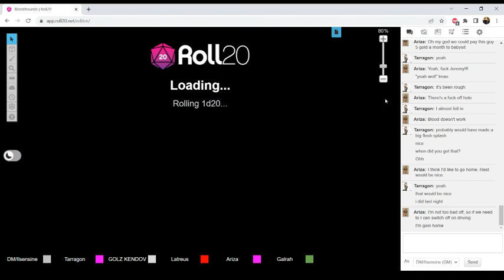A Return to Ruins | Campaign 3 Bloodhounds | Session 23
Once the job was completed Tarragon took a few members to see the original ruins of Ilsensine to maybe shine some light on his memory loss. While some other members are spending the time fighting for sport back at the fit pit nearby. But once everyone is back home Latreus takes the lead and runs a trust exercise.

Thumbnail art by @Lunarsalvation on Instagram